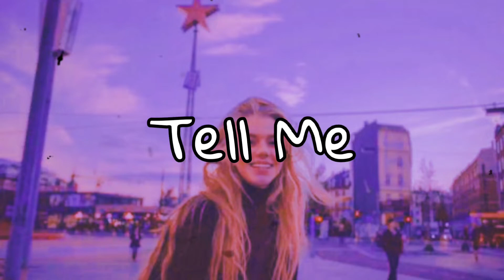Hunter Hayes - Tell Me (Slowed + Reverb)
Official Video